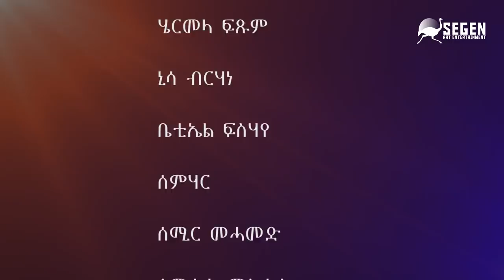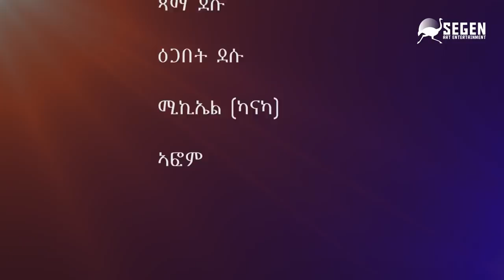Efrem Michael (EFRA) - ፕለየር 2ይ ክፋል - Player (Part 2) | New Eritrean Series Movie 2020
Segen Art Production. A film by Efrem Michael (EFRA).
Player - Part 2  New Eritrean Series Movie 2020

''Eritrean Movie 2020'' ''New Eritrean Film 2020''